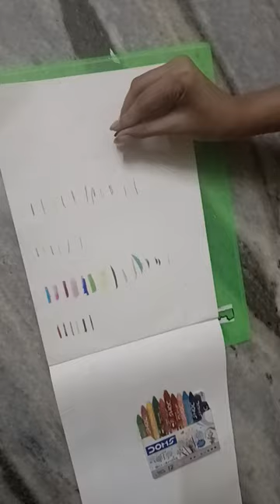unboxing painting tool kit part _2